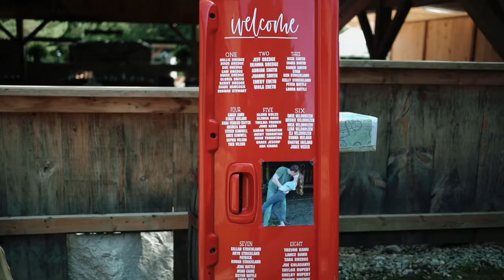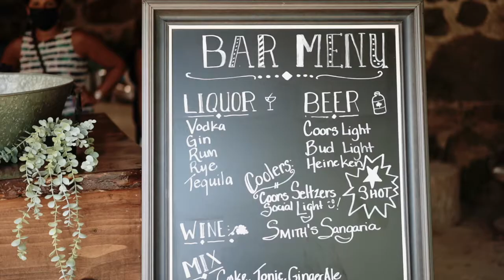Entering your ceremony on a horse and carriage? Yes please!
Looking for a sparkler send off? Dance party? Riding in on a horse & carriage? Burn outs??? They had it all!